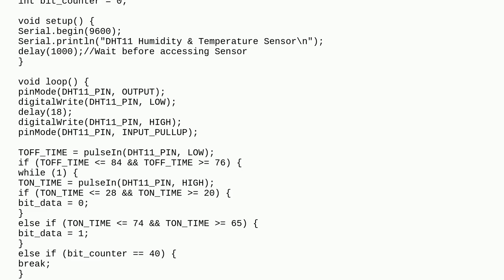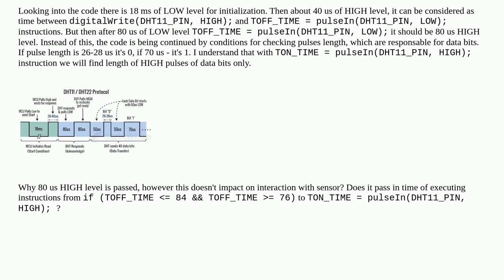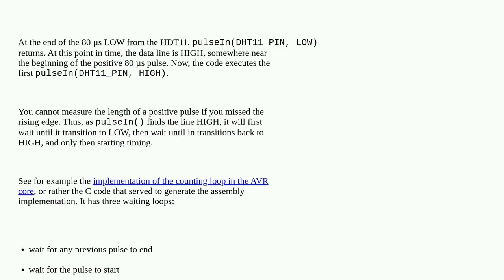Arduino: How execution time of code instructions influences signal between Arduino and DHT11?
How execution time of code instructions influences signal between Arduino and DHT11?

A special thanks goes out to the awesome community

  dht11 pulsein